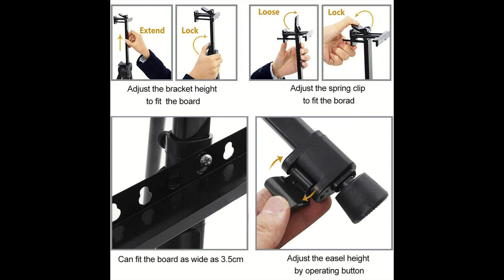Adjustable Stand Tripod Easel Display Drawing Board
Features:
This portable artist's aluminum folding easel is suitable for table drawing, sketching or painting. So you
could take the easel anyplace you want
Stylish design and delicate craftsmanship
Material: Aluminum
Colour: Black
Maximum height: Approx. 180cm
Minimum height: Approx. 51cm
With 3-stage telescopic legs, Non-slip feet
Lightweight, foldable and convenient to carry
The display angle can be varied by position of rear leg from almost vertical to minus 10 degrees
The 3-stage telescopic legs have quick-release tabs to hold the easel securely at any height and to quickly and easily fold away for transport
The easel will mount a canvas up to a depth of 83 centimetres. It will also hold quite large boards to 1 metre deep outside the top mount, but only for display
Quick-release tabs allow you to adjust the tripod to any height you like
Comes with a carry bag
Also can be used as a display stand
Perfect for outdoor and indoor drawing, sketching, painting

Package:
1 x Folding Easel
1 x Carry Bag